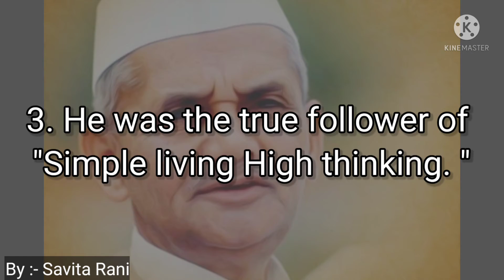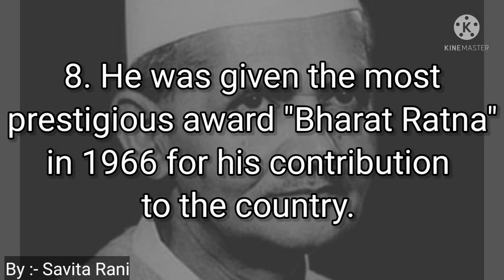Lines/paragraph/Essay on Shri Lal Bahadur Shastri. Let's Learn English and Paragraphs.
Paragraph on Shri Lal Bahadur Shastri in English.

These lines are about our second prime minister Shri Lal Bahadur Shastri. He was an ideal example for all of us and especially for today's leaders. He gave us the famous slogan "Jai Jawan Jai Kisan" I hope you will like these lines. It will keep us motivated.

Boya mic -

Green Screen -

Ring light -